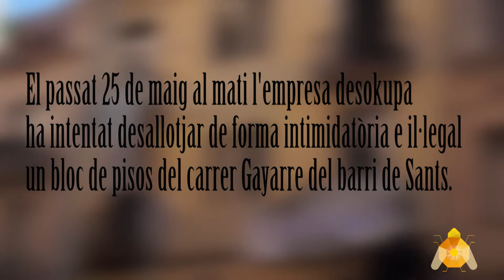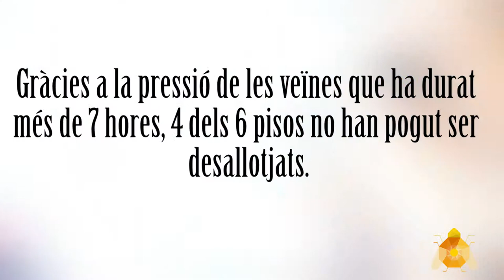GayarreEsDefensa [ Contrainfos ]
El 25 de maig del 2019 l'empresa Desokupa ha intentat fer fora a 6 famílies del bloc de pisos situat al carrer Gayarre del barri de Sants.
Les veïnes del barri ho han inpedit i despres de 7 hores d'empresa de mercenaris ha marxat